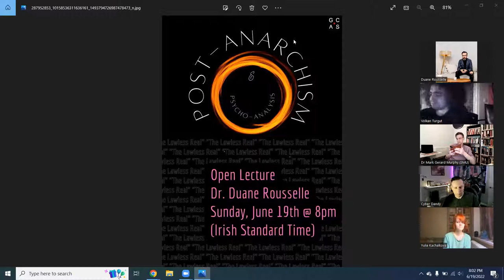Postanarchism & Psychoanalysis, Week 3+1: The Lawless Real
This culminating lecture on "Post-anarchism and Psychoanalysis" shall provide a theory of post-anarchism suited for the contemporary period. It will offer a path forward for contemporary anarchist theory.

This lecture series has been oriented by a statement made by Jacques Lacan to a group of revolutionary students just after the 1968 uprisings in France: ‘as revolutionaries, what you aspire to is a master. You will have one.’ We shall take psychoanalysis as our point of departure for thinking about anarchism, which means that we will not begin from politics or social movements but rather from the unconscious. More precisely, we shall think about anarchism from the psychoanalytic orientation rather than psychoanalysis from presuppositions of anarchist politics. I hope that this space will allow for the reinvention of anarchist theory and a transition from postanarchism toward psychoanalytic anarchism; that is, toward a thinking of the question of the social bond rid of its authoritarian structure and group identifications.

This seminar is organized through the Global Centre for Advanced Studies, Institute of Psychoanalysis.